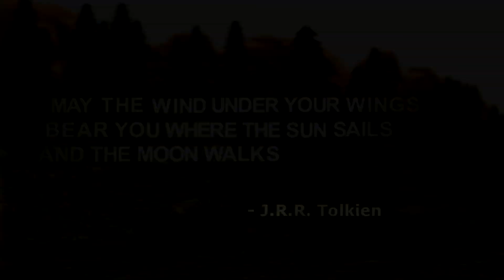...And The Wind Beneath Your Wings [SFM]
Was originally supposed to just be a feather animation test.

But of course, stuff happens, and then I spent a lot more time on it. Once I did the sound design, I realized I made it a lot sadder than I thought it would be.

Should have another short animation done this month, then I'll probably be trying to figure out how to 3D model for some time. That, and I'll be occupied with senior year of college, which might eat up lots of my time. I want to be a 4-year graduate!